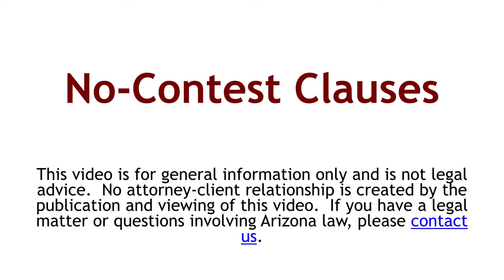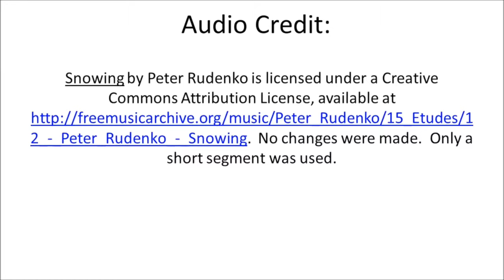No Contest Clauses | Berk Law Group, P.C.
Attorney Kent Berk discusses no contest clauses in Arizona. For more information and answers to your questions contact Berk Law Group, P.C.

14220 N. Northsight Boulevard, Suite 135